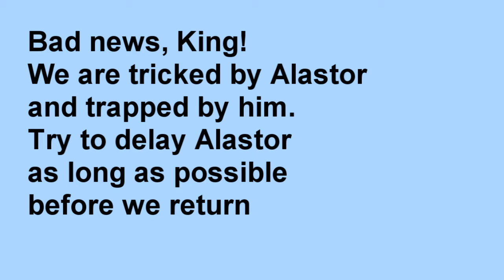AJC Arcadias Orientation 2011 Film (Episode 3)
Episode 3
Dungeon Ulysses